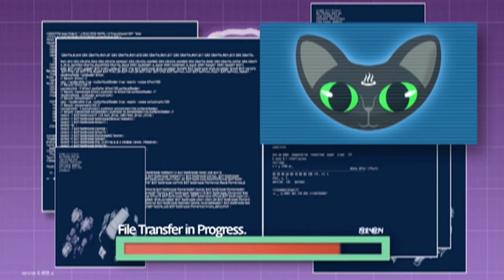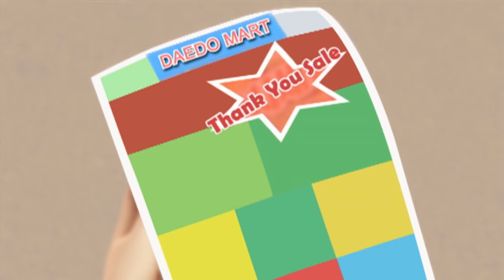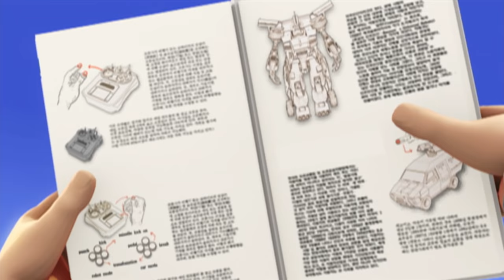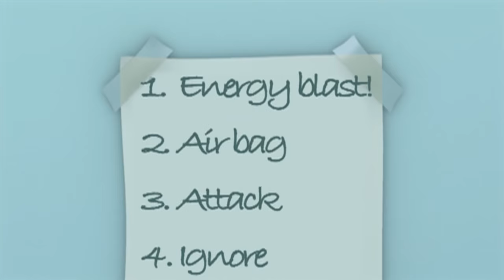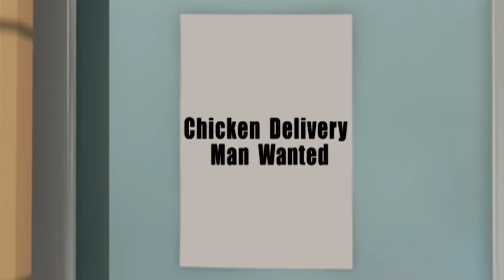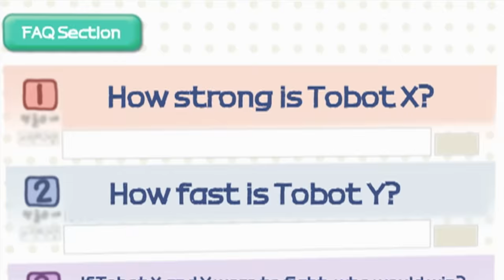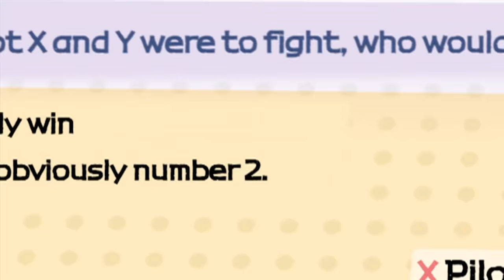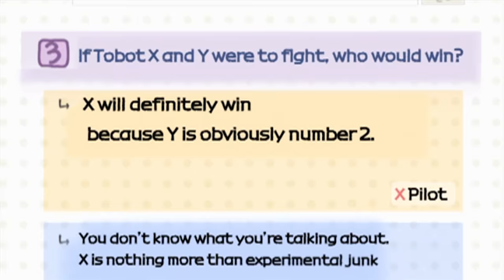TOBOT English | 1 Hour Compilation | Season 1 | Full Episodes | Kids Cartoon | Videos for Kids